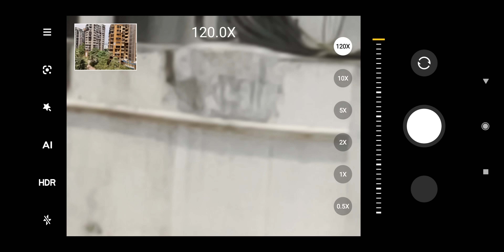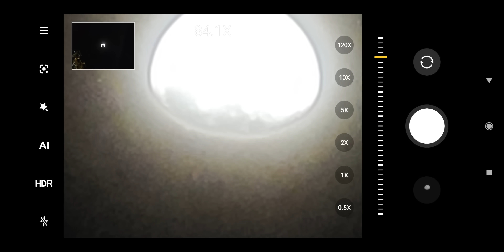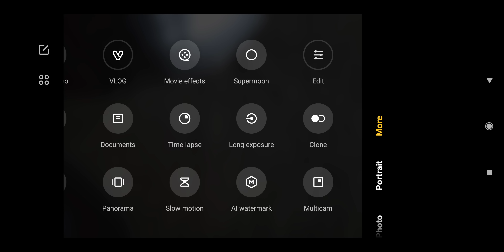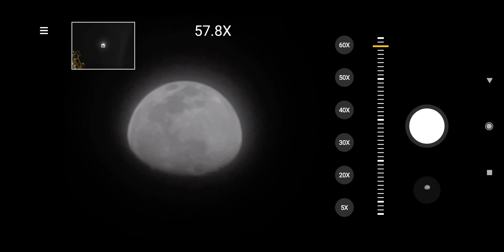Mi 11 Ultra 120x ZOOM test - can it capture the Moon? (Moon Zoom Test) vs S21 Ultra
In this video I have done the moon zoom test using the Mi 11 Ultra as I did with the S21 Ultra. So was it good, as good as the S21 Ultra let's find out.

(check for offers)